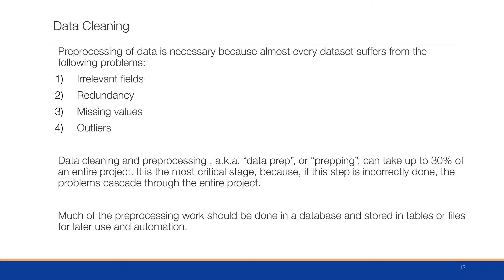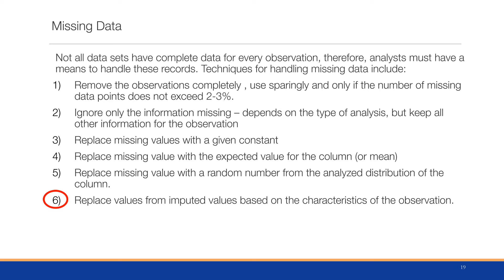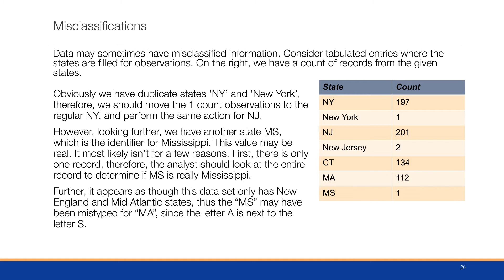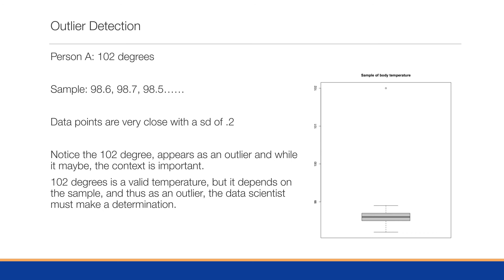Data Mining - Module 1.2: Data Cleansing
The importance of data cleansing, how to identify outliers and deal with missing data and redundant data.